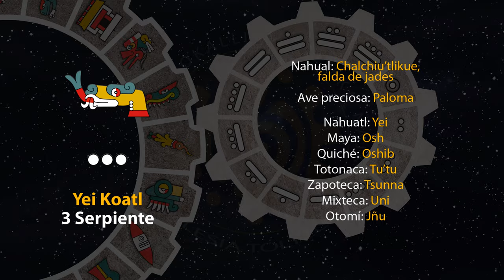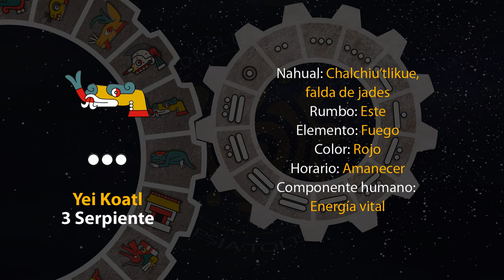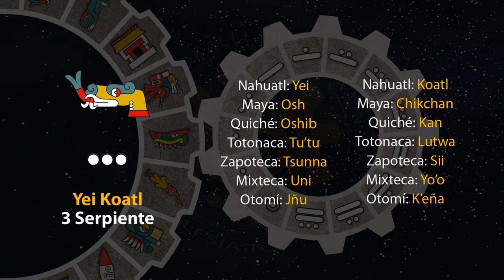El tonal de hoy es "3 Serpiente - Yei Koatl" 09/10/24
12 de Teotle´ko
Año 8 Ocelote
50 del 19 Atado
5146 del Quinto Sol

9 de octubre de 2024.